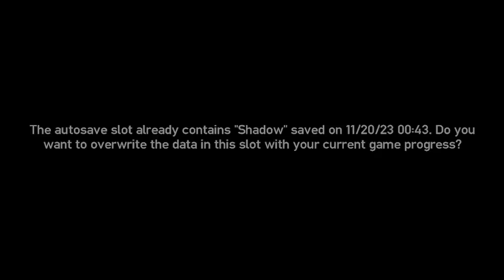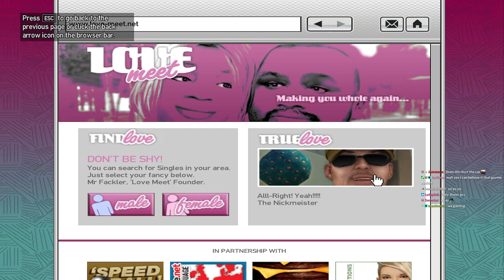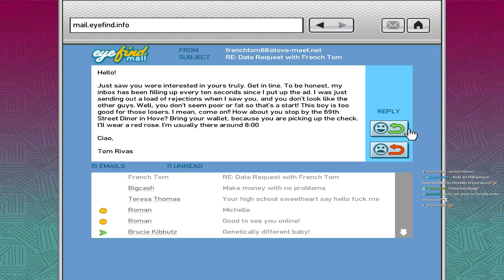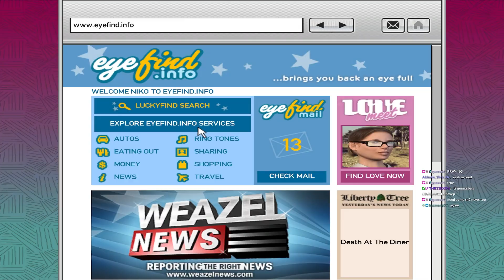GTA IV Dating is Not The Best (Part 2)